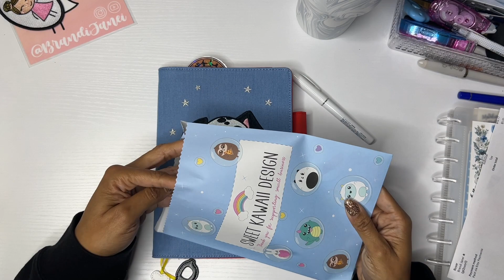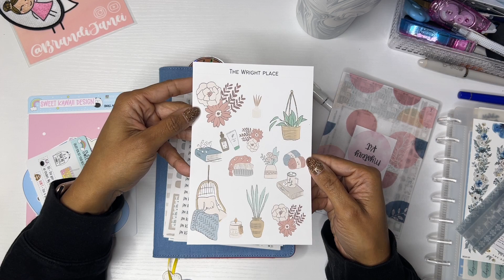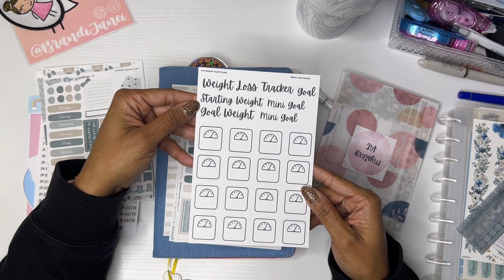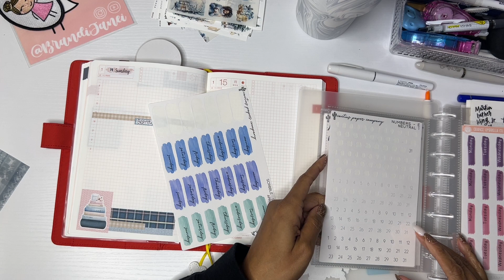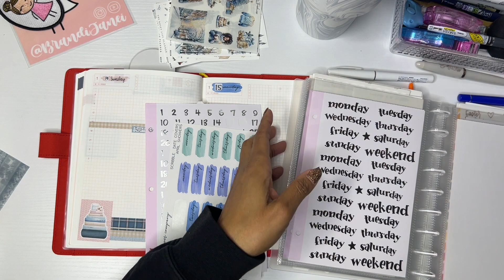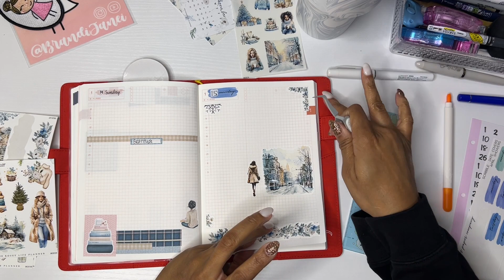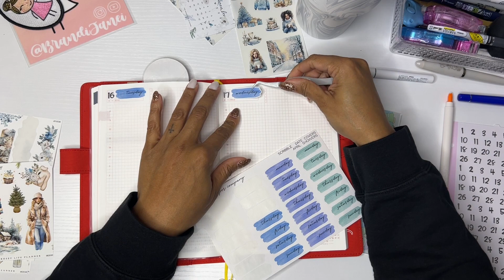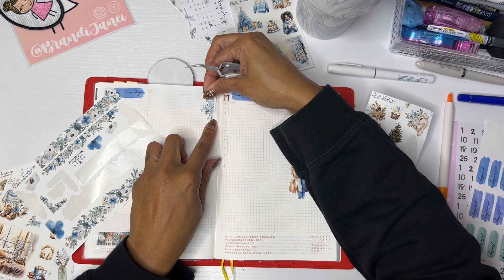Hobonichi Cousin Daily Pages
msha.ke/brandijanei

Sweet Kawaii

❤️ Simply Shaunte Renee:

❤️ Butterfly Effects 1: